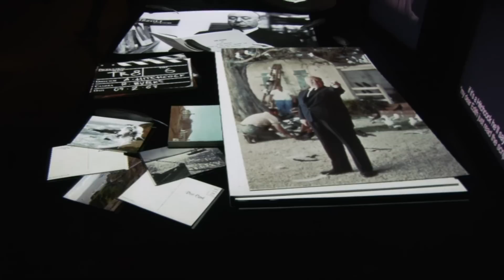Hollywood Costume Gallery Highlights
Take a peek inside 'Hollywood Costume' as curator Deborah Nadoolman Landis provides insight into the exhibition.

Direct from the Victoria and Albert Museum in London, the 'Hollywood Costume' exhibition explores the central role costume design plays in cinema storytelling. Open April 24 to August 18 2013 at ACMI.